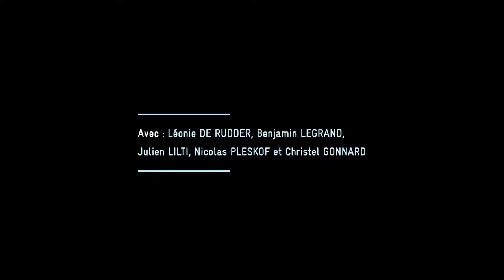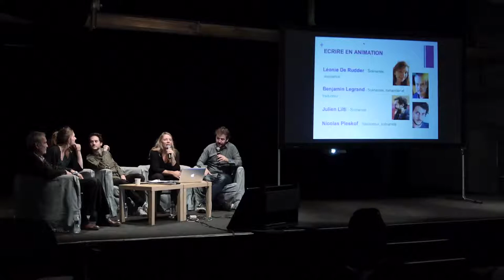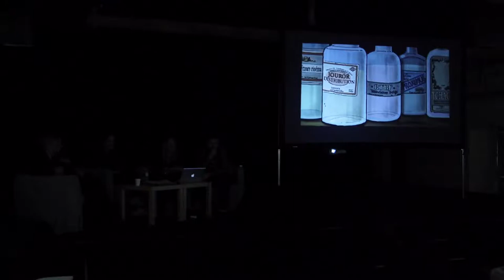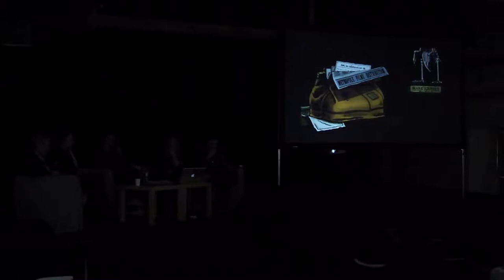1. Table ronde : scénario et désir d’animation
Interventions de Léonie DE RUDDER, Benjamin LEGRAND, Julien LILTI et Nicolas PLESKOF dans le cadre de la "6ème rencontre professionnelle sur l'écriture du film d'animation" à Fontevraud, le 6 octobre 2017.
Modération: Christel GONNARD

On conçoit volontiers que les scénaristes ont la responsabilité de développer une histoire, d’écrire des dialogues, de faire naître des personnages, qui seront ensuite mis en scène et animés. Mais on questionne moins souvent le rapport des scénaristes à l’image et à l’animation en particulier. Pourquoi choisissent-ils, entre autres formes, de raconter en animation ? Comment font-ils naître des images, des mouvements, des métamorphoses, dans l’esprit des lecteurs ? Au-delà d’une écriture technique, comment intègrent- ils les possibilités « poétiques » de l’animation dans le récit ? L’animation joue-t-elle un rôle dans leur propre élan créateur ? Nous interrogerons le désir d’animation dans les mots du scénario et chez des scénaristes aux expériences multiples.